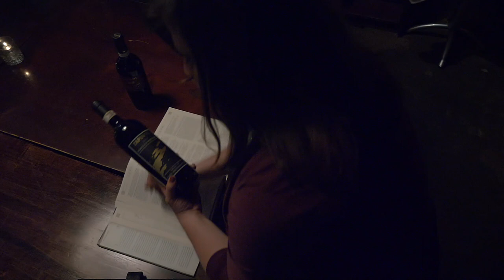5 to Wine Time Meet Sommelier Danielle Lindow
Danielle Lindow, Founder of 5 to Wine Time & Sommelier, sits down to talk about wine and how it continuously intrigues her.

The "Get Somm" series is aimed to make wine approachable for everyone, anywhere!
The episodes will dive into different aspects of wine; reviews, education,  interviews, and more.

This was a great collaboration with Eze Creative, please check out some of his other work